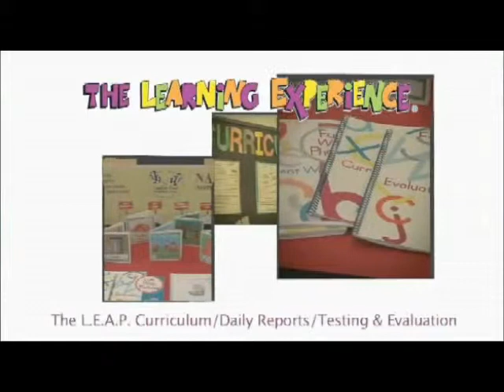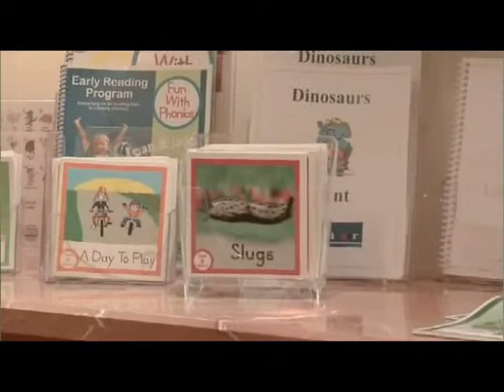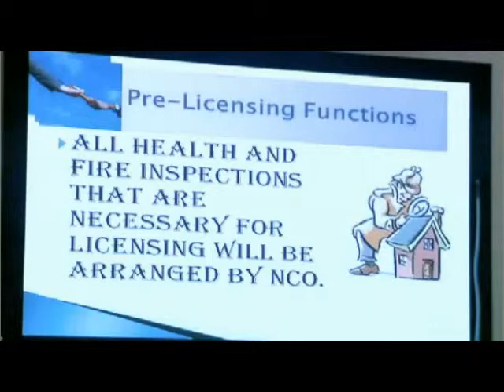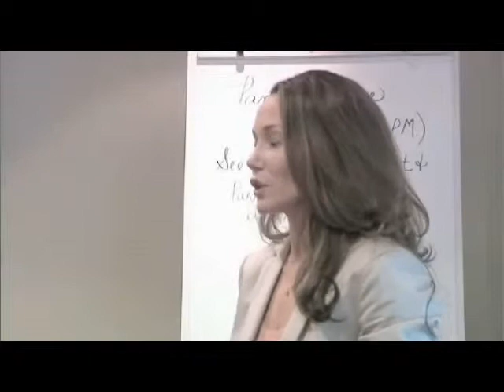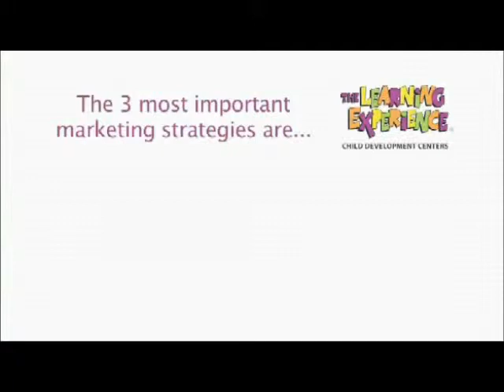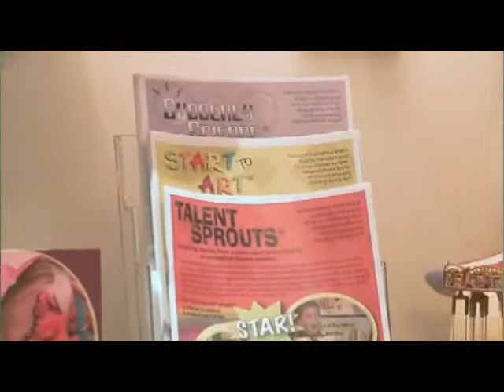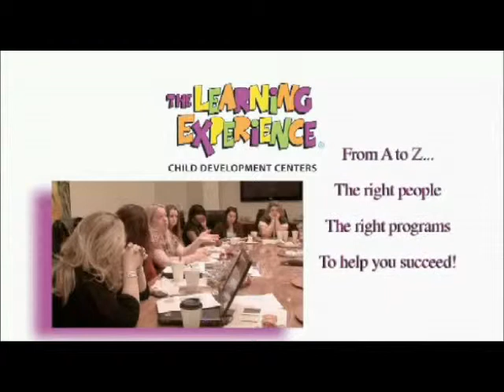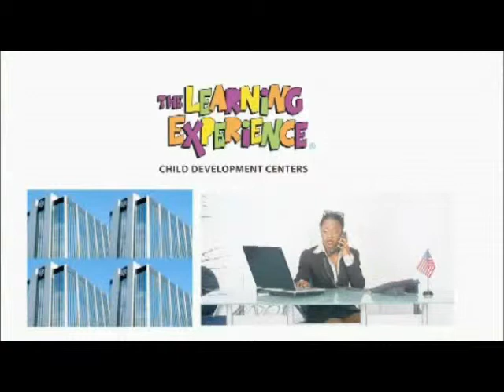The Learning Experience.avi